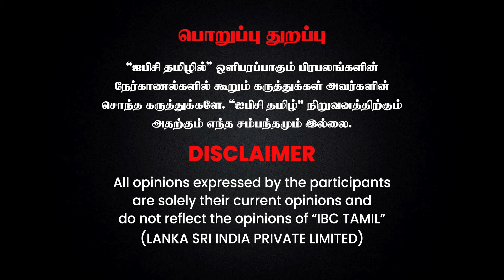போதைப் பொருள் கடத்தல்.. சிக்கும் முக்கிய புள்ளிகள்? - Journalist Kubendran Interview | Jaffar Sathiq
போதைப் பொருள் கடத்தல்.. சிக்கும் முக்கிய புள்ளிகள்? - Journalist Kubendran Interview | Jaffar Sathiq | DMK | MK Stalin | Ameer | IBC Tamil

Double Tuckerr - Daluma Lyric Video | Dheeraj, Smruthi | Vidya Sagar | Meera Mahadhi | Air flick